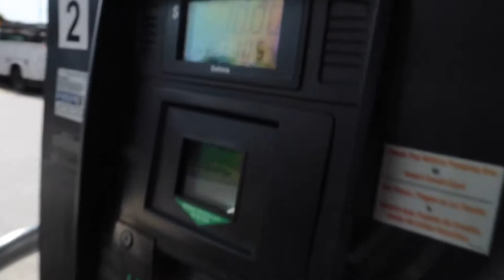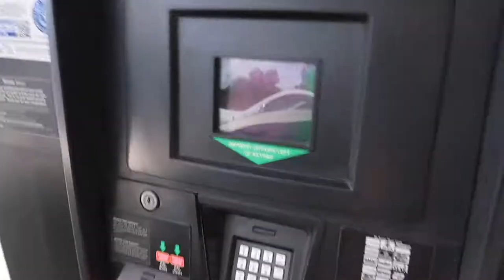My Tire went flat!!!!!!!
In this video you see that my tire on my car goes flat!